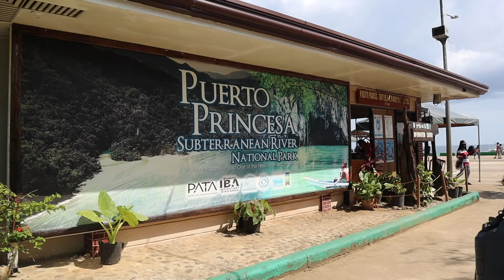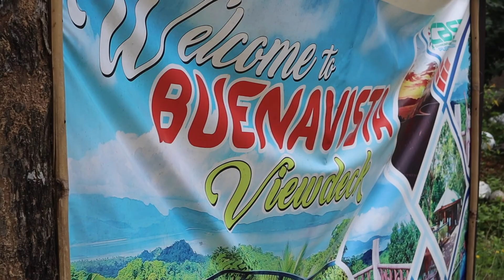VLOG#208: WELCOME TO SABANG💕😘🏖